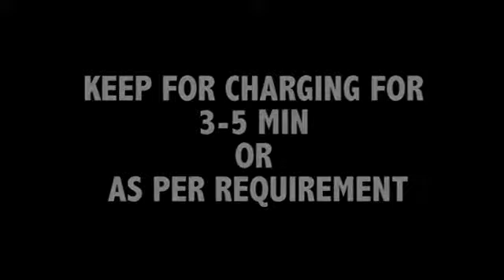كيس تسخين الماء الكهربائي